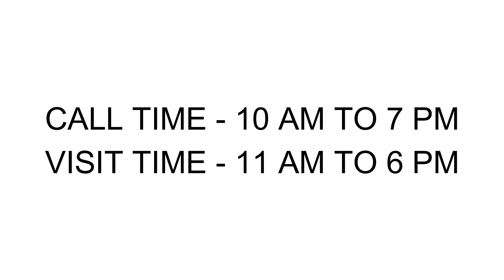2BHK SHRISHTI SHANTI GARDEN MIRA ROAD MUMBAI RESALE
2BHK SHRISHTI SHANTI GARDEN MIRA ROAD MUMBAI RESALE

Call or Whatsapp for Flat Buying : 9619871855 / 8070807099

best property dealer mira road. Property dealer in mira road. Plz contact on this no 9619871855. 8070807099. Mira road. property dealer. bikash barnwal. property dealer. property dealer. bikash barnwal. 1 bhk Mira road. 2 bhk Mira road. 3 bhk Mira road. 4 bhk Mira road. row house Mira road. Bunglow Mira road. shop Mira road.industrial. commercial. 1 room kitchen. new project. under construction project. resale. 5 to10 years old building. new launching project . ready to move. P#roperty plaaza. Bikash barnawal. Mira road flat. 1bhk Mira road. Flat Mira road mumbai. MICL AARADHYA HIGH PARK. Ng diamond Hill. Ng valencia. Ng diamond Hill. Ng tivoli. Ng paradise. Jp North Mira road. Sanghvi eco city. Indraprasth Mira road. Samriddhi Mira road. Hubtown gardenia Mira road. Hotcake Mira road. Open street Mira road. Hubtown gardenia. JK IRIS. Khushi residency. Unique orbit. Pinnacolo. Winstone. Evershine woods. Ostwal orchid. Ashley tower. Ashley garden. Antariksh tower. Dev paradise.Silver oak. Swagat heights. Raj heritage. Nine galaxy. Ras antila.Samriddhi. Ostwal height. Arcade art Mira road. Apna ghar Mira Road. Kalpatru Shristi. Unique aurum Mira Road. 2 bhk mira road. 1 bhk Mira road. 3 bhk mira road. Mira road 1 bhk. Mira road 2 bhk. Mira road 3 bhk. Mira road flat. Flat Mira road. 2 bhk good locality Mira road. 2 bhk with swimming pool Mira road. No brokerage flats Mira road. 1 bhk mira road rent. 1 bhk mira road ready to move. 1 bhk mira road kashimira. 2 bhk mira road rent. 2 bhk mira road olx. 2 bhk mira road shanti nagar. Jp infra 2 bhk mira road. Bhairav residency 2 bhk mira road. Ostwal orchid 2 bhk mira road. 3 bhk mira road on rent. 3 bhk in mira road shanti nagar. Bhairav residency 3 bhk mira road. 3 bhk in sandstone mira road. 3 bhk villas in mira road. 3 bhk terrace in mira road. Gaurav row house mira road. Row house mira road sale. Row house mira road rent. Row house in mira bhayander. Estate agent mira road. Mira road estate agent. Mira road property. Property in mira road. 2 bhk mira road. 1 bhk mira road. 3 bhk Mira road. 2 bhk with swimming pool Mira road. 1 bhk with swimming pool Mira road. Property plaza Mira road. Mira road property plaza. Property plaza vikas baranwal Mira road. Vikas baranwal Mira road. Bikash barnwal Mira road. Property plaaza bikash barnwal Mira road. Property plaaza Mira road. 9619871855 , 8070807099. Mira road flat. Mira road 1 bhk. Mira road 2 bhk. Mira road 3 bhk. Flat Mira road. 2 bhk health club Mira road. 1 bhk health club Mira road. 3 bhk health club Mira road.